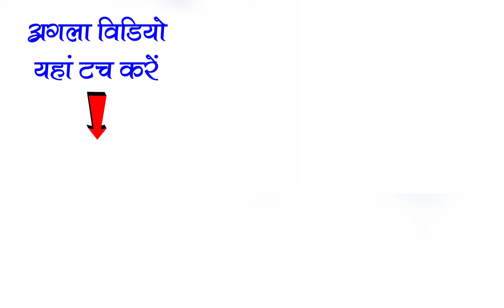छत्तीसगढ़ी दर्द भरे गीत /CG DARD BHARE SONG / NAWAKIRAN / CHHATTISGARHI NACHA GAMMAT / CG NACHAGAMMAT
यह प्रोग्राम -  नवाकिरण नाचा गम्मत पार्टी हरबचन श्रीवास कृत भण्डारपुर डोंगरगढ़  जिला - राजनांदगांव छत्तीसगढ़
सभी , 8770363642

Follow & Support

धन्यवाद

मैनेजर - हरबचन श्रीवास (  हारमोनियम, गायन ) ,
सूरज साहू- कोरस,
संजय पटेल, कार्तिक चंद्रवंशी - जोकर ,
 शिव चंद्रवंशी - जननी,
 अरुण साहू - बेंजो , गिरधर सिंहा - तबला , त्रिभुवन साहू- नाल ढोलक, दिनेश चंद्रवंशी - आक्टोपेड,
नृत्य कलाकार - कान्हा वर्मा ( कोरियोग्राफर) , प्रदुम्न वर्मा , डाकेश यादव , गुपेंद्र चंद्रवंशी,
 नृत्यांगना - ओमकर चंद्रवंशी, धनंजय चंद्रवंशी,